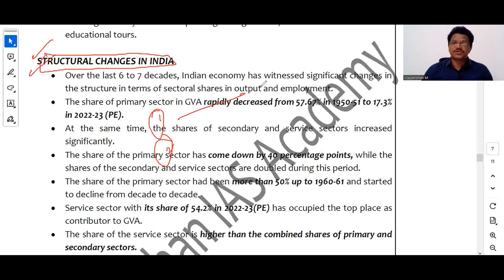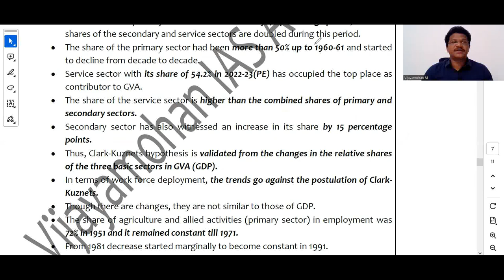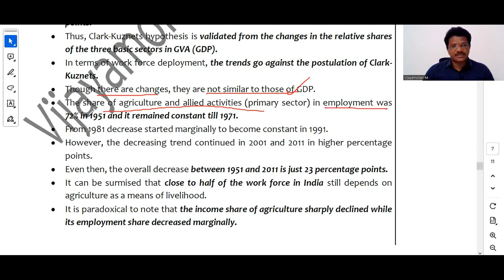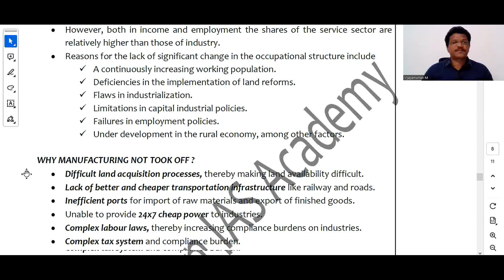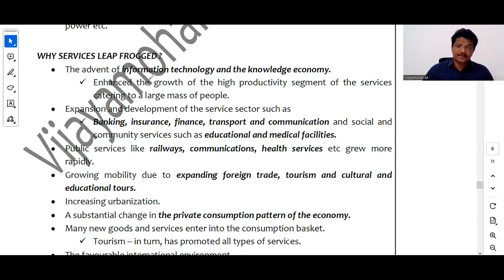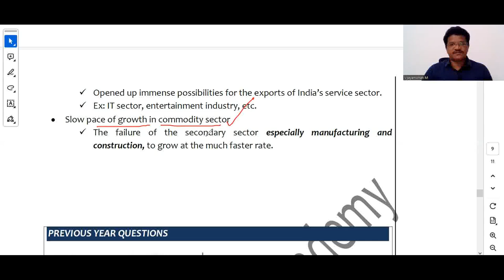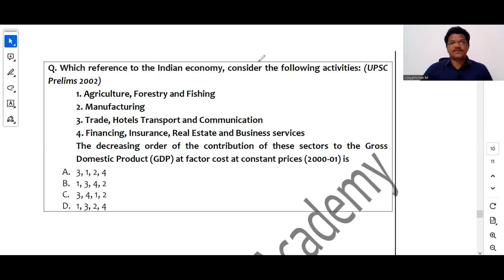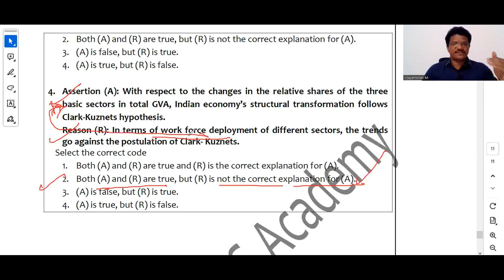APPSC GR-II MAINS || P-II || ECONOMY VIDEO COURSE || CH-01 || STRUCTURAL CHANGES IN THE ECONOMY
APPSC GROUP-II MAINS || PAPER-II || ECONOMY VIDEO COURSE || CHAPTER-01 || STRUCTURAL CHANGES IN THE ECONOMY || LECTURE - 13
(ALSO USEFUL FOR GROUP-I, OTHER APPSC EXAMS, SI MAINS etc.)